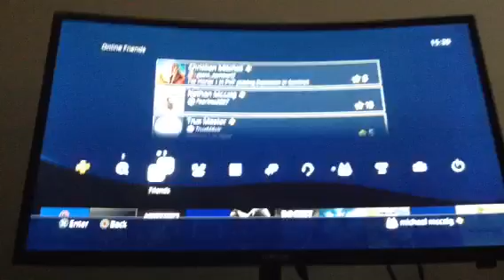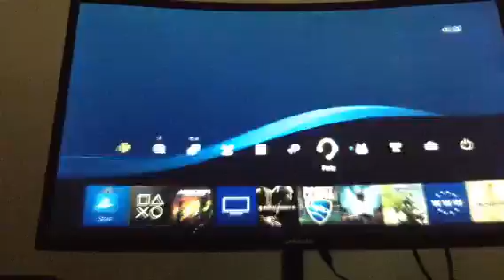My world prt 2